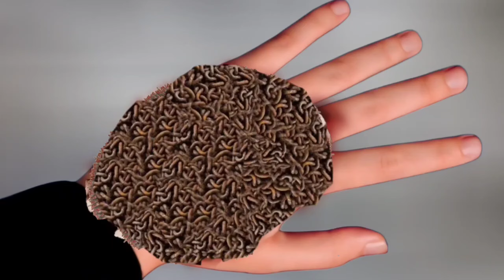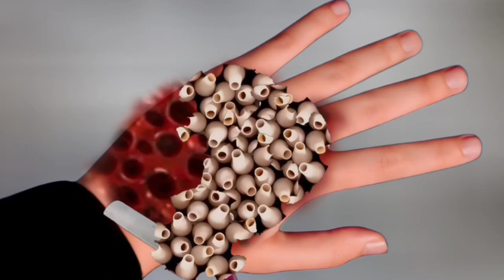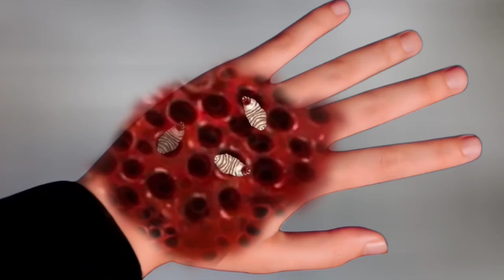ASMR Animation Treatment Infected 🚑 Hand,, Treatment 2D Collection 🤧 || Deep Cleaning Animation**